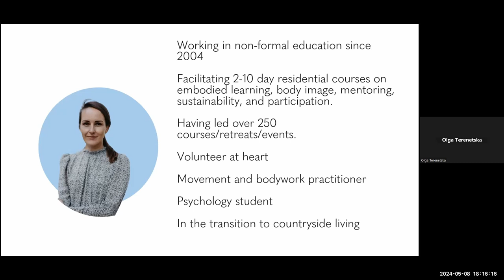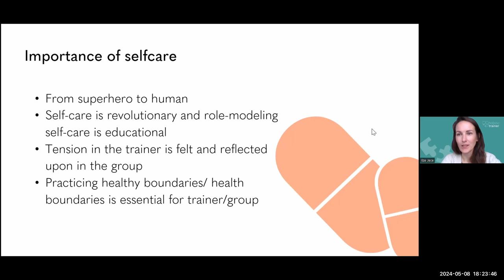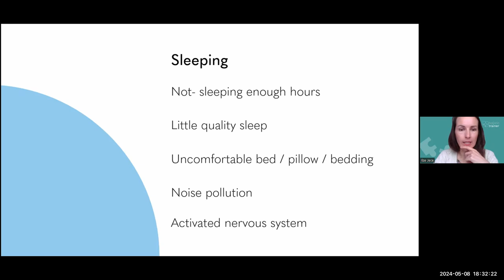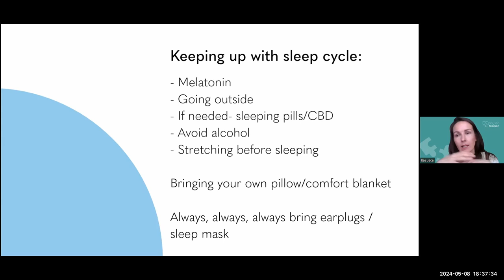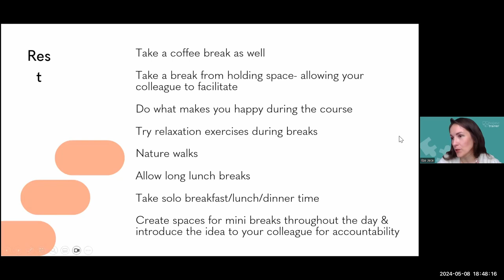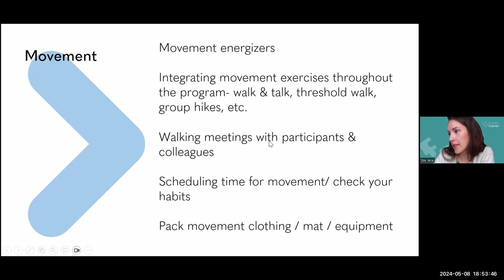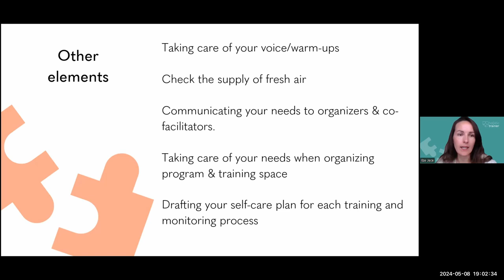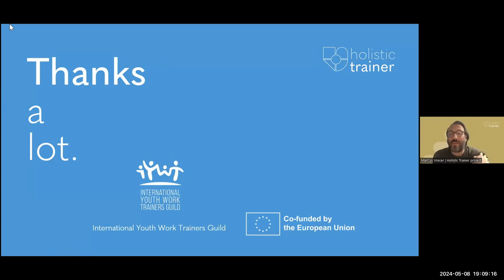🎓 Holistic Trainer Webinar - ""Thriving as a Trainer: Prioritizing Self-Care in Group Settings"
🎓 HOLISTIC TRAINER WEBINAR 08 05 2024 | Ilze Jece
"Thriving as a Trainer: Prioritizing Self-Care in Group Settings"

Ilze has been working as a movement educator and bodyworker with groups and individuals for over 15 years. As a freelance trainer, she has travelled extensively, experiencing the physical toll that both travelling and working with groups can take on a trainer. It can be challenging to remember and prioritize our own well-being when our attention is fully on the group. There is a tendency to feel physically exhausted after delivering a course, which can have a long-term impact on our health.

In this webinar, Ilze shares her own experiences, typical challenges and dilemmas in supporting physical health and well-being while holding space for and supporting groups. We also explore practices and reminders that we can integrate to support us in real-time as trainers.

ABOUT THE PROJECT:

- Physical well-being
- Legal matters
- Self-management